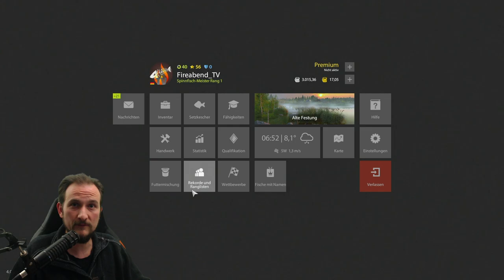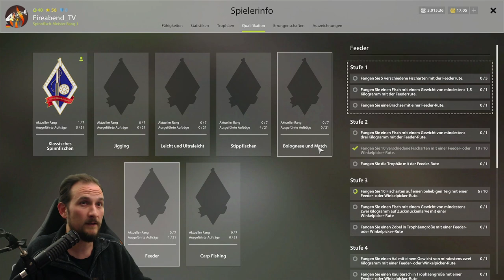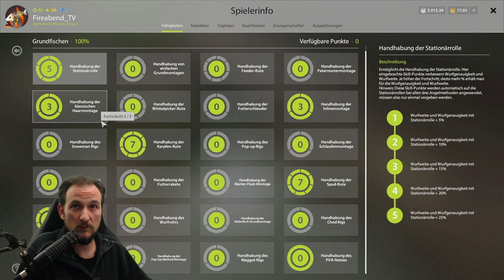Russian Fishing 4 #80 TEST: ForumSpot Amur